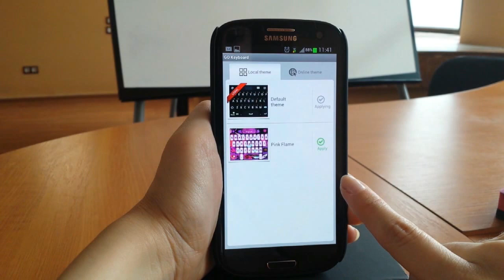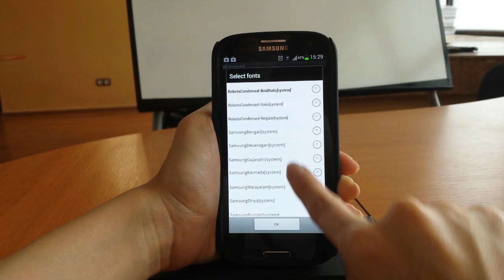GO Keyboard Pink Flame Theme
MORE THAN 200,000 downloads! Proud to present GO Keyboard Pink Flame Theme! This Free Theme for your Android has:

* Apply Button! Just press "Apply theme" from inside the application! Make sure you have the latest Go Keyboard!
* A Unique Pink Design
* High Ratings

USER QUOTE: "I really really like this theme a lot."
DOWNLOAD THIS UNIQUE PINK GO KEYBOARD THEME NOW AND ENJOY!